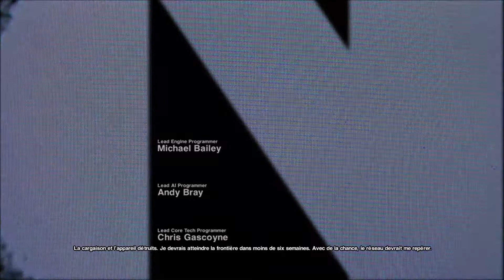Alien Isolation ep 01 - Amanda Ripley